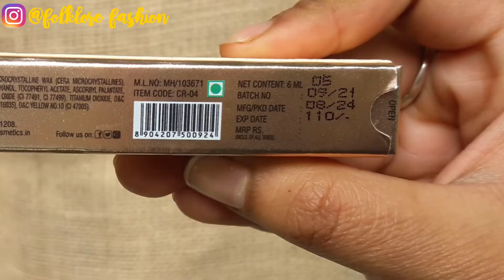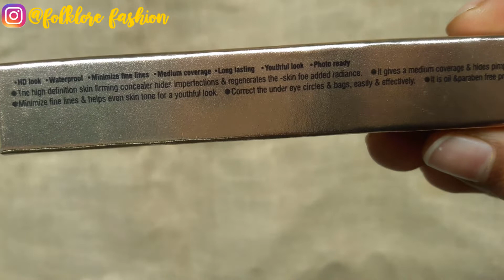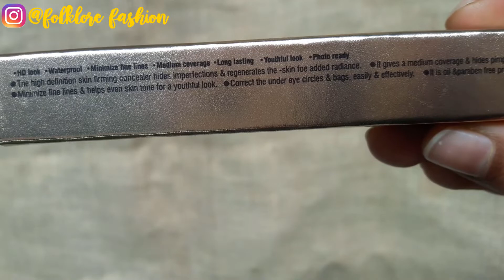Rs.110 Insight 2X Cover Master Concealer Review ||Does it Oxidise? || Swiss beauty concealer compare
🍿About the video: Heloooo..
so today i will be sharing a in depth review on Insight 2X cover master Concealers...which cost Rs.110 only

🌼Please Change the QUALITY into HIGHER VERSION and then Enjoy.

Mujhe Aap Yahan Bhi Dhundh Sakte ho🔆

Time hai to meri aur videos dekhlo:🎃